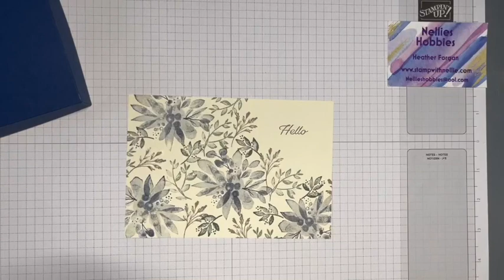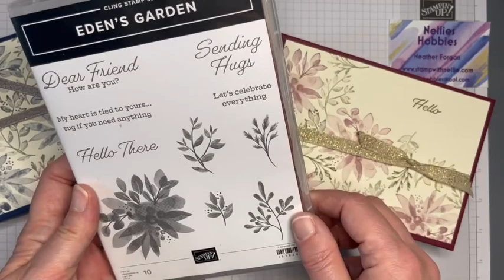How to make a Lidded box for 8 cards & envelopes - featuring Stampin' Up! Eden's Garden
This video follows on from the Project Share Blog Hop for December 2021 where I used the Stampin' Up! Neutrals colour collection to create cards with the Eden's Garden bundle.

In this video I show you how to make a box to gift the 8 cards and envelopes I made earlier.

You can get details of the products used in this video from the following blog post:

Many thanks,

Heather x